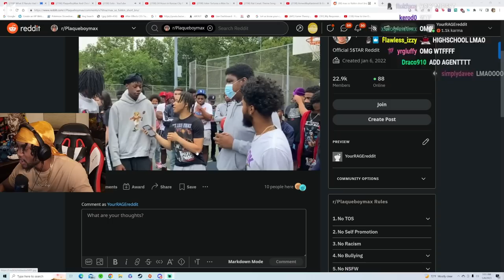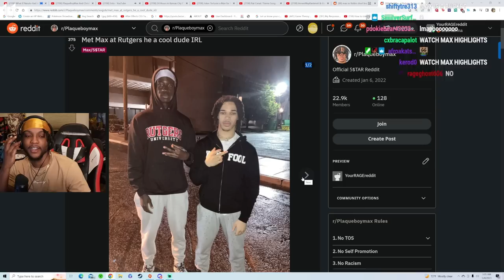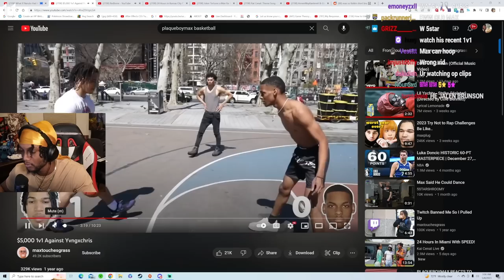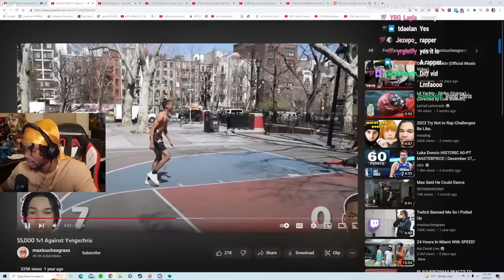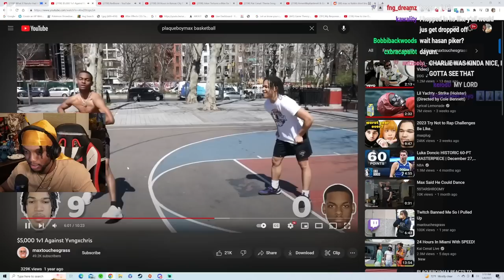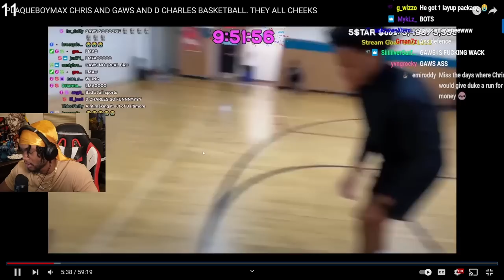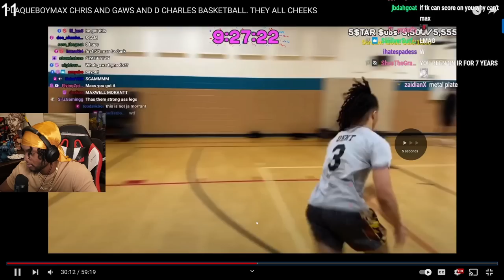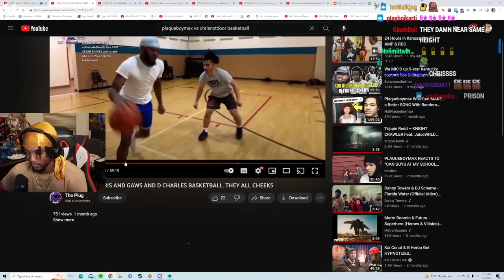YourRAGE Finds Out plaqueboymax Is Short & Watches His Basketball Clips